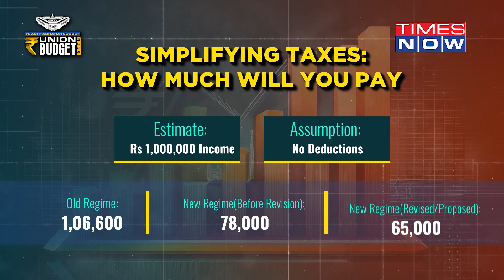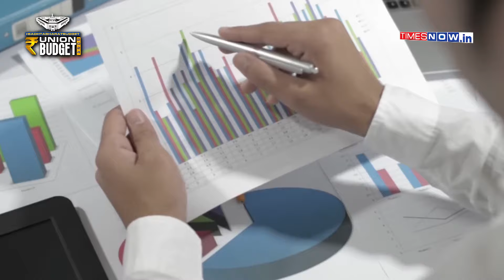Budget Changes Income Tax: Did Sitharaman Just Ask You To Pay More Despite Poll Result? We Calculate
Finance Minister Nirmala Sitharaman’s Union Budget 2024 introduced some major changes to the new income tax regime, aimed at boosting consumer spending and economic growth.The tax rate for annual incomes between Rs 3 lakh and Rs 7 lakh has been reduced to 5%, expanding from the previous Rs 6 lakh limit. In addition, the Rs 6 lakh to Rs 9 lakh slab, taxed at 10%, now applies to those earning up to Rs 10 lakh per annum. This will be beneficial for salaried individuals earning up to Rs 10 lakh per annum.